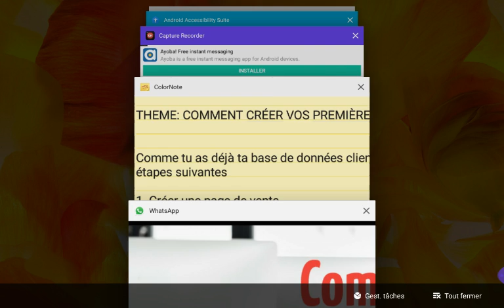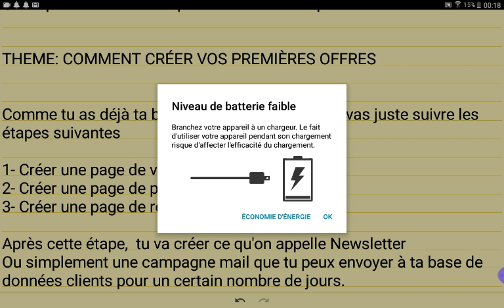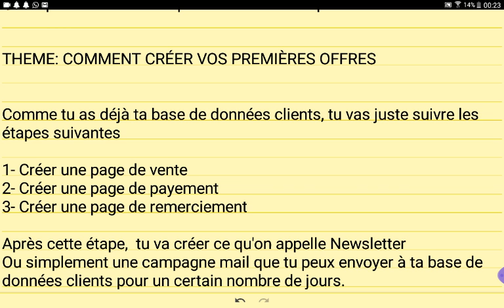COMMENT GÉNÉRER SES PREMIÈRES VENTES SUR INTERNET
Dans cette vidéo je te montre comment générer tes premières ventes sur internet

1-Télécharge gratuitement le livre "Je gagne ma vie avec mon Blog